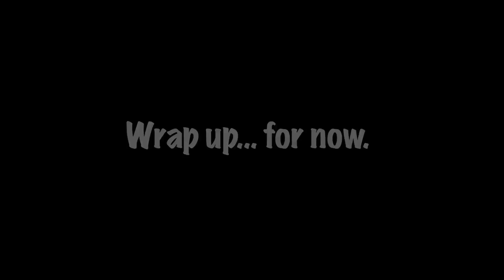Hungry Girl Client : Project Hungryland Part 4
Here's the wrap up of our first visit to my Hungry Girl client. We have already taken video so those videos will be up soon.